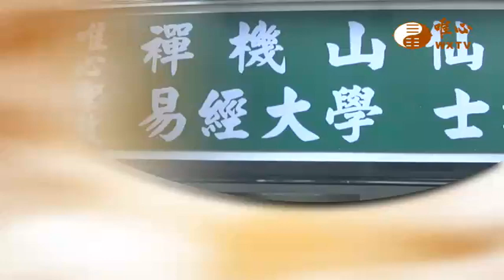士林愛心道場週年祈安消災法會